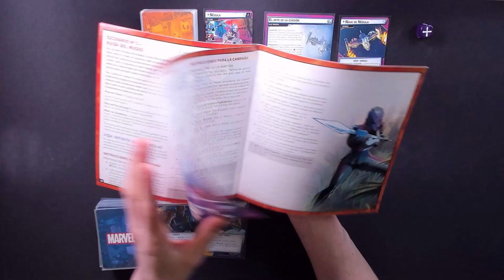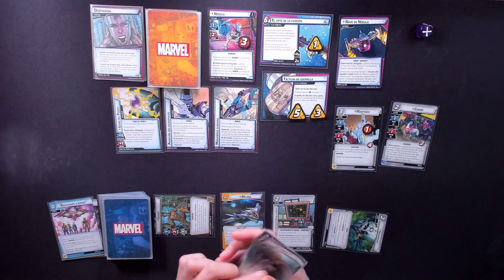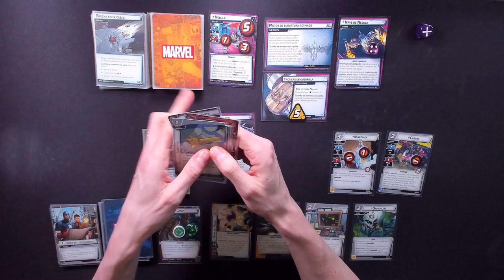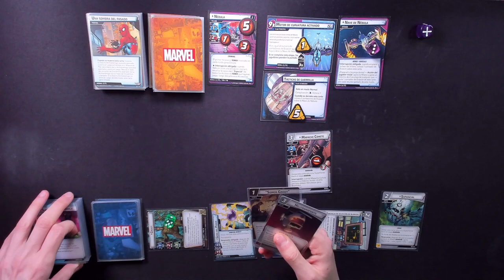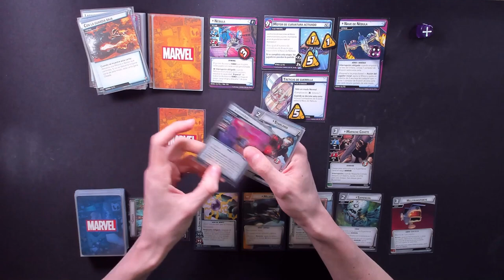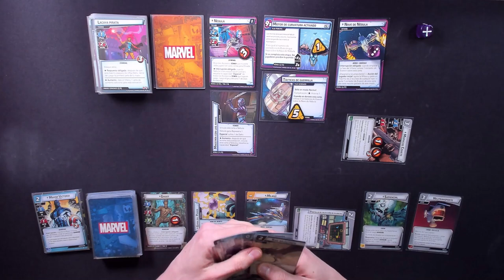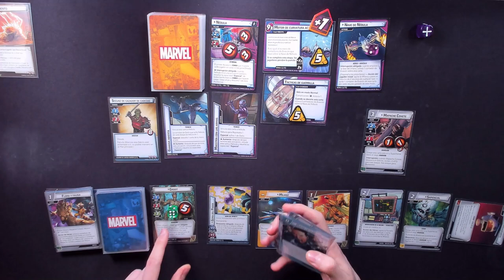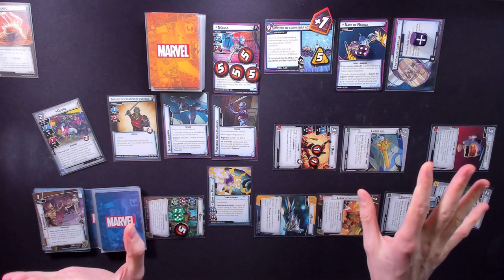CAMPAÑA | 4. NÉBULA